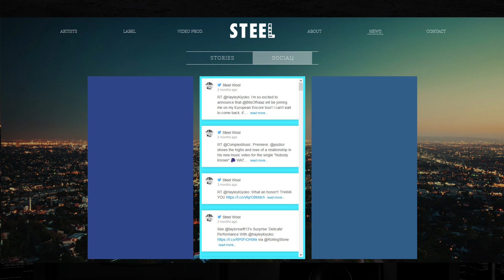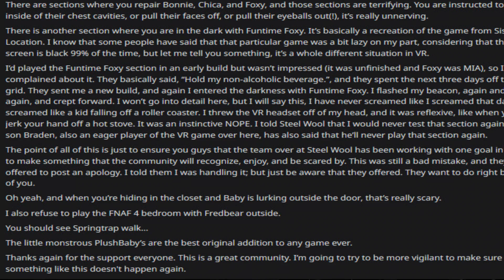DALŠÍ NOVINKY O FNAF VR A UPDATE PŘÍRUČKY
Takový hype jsem nečekal :D Ta hra bude skvělá!

Kniha zde